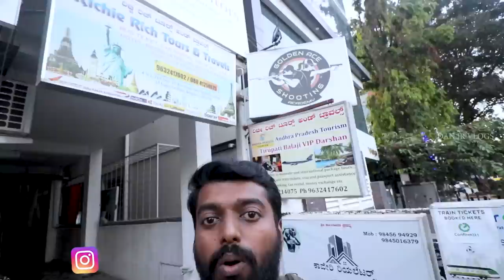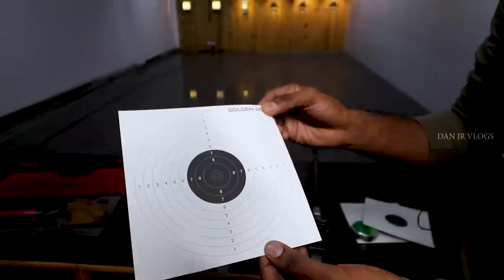Getting My Official PISTOL & RIFLE Training at Golden Ace Shooting Academy Bangalore | DAN JR VLOGS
Golden Ace Shooting Academy
24th Main Rd, Above Richie Rich Travels, TMC Layout, 1st Phase, J. P. Nagar, Bengaluru

Hey guys! Welcome to my super exciting vlog! We all like to watch shooting in Olympics. Don't we? But, do you know where the people get the professional pistol and rifle training?

Let me take you to Golden Ace Shooting Academy in Bangalore for a complete view. Golden Ace Shooting Academy is the perfect place to unwind and get pro at air rifles and pistols for competitions and hobbies.

Here's my first time shooting experience. Watch me getting my official pistol and rifle training in my channel.